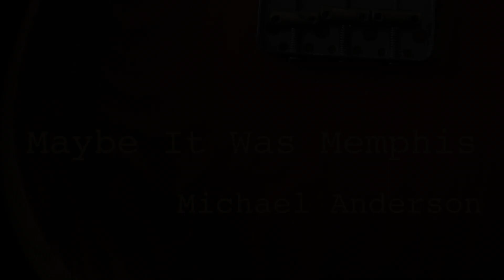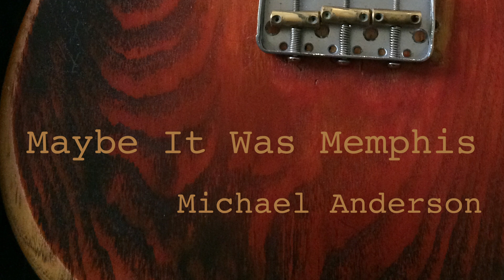Maybe It Was Memphis 2020 - Michael Anderson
Moved back to Nashville and recorded a new version of the song I originally wrote there in 1984  - this one with my new Nashville band - Mike Bailey on drums, Kirk Eberhard on bass, and Soraiya Campbell on guitar and vocals. This version will be available on CD Baby and Spotify November 1st, 2019.